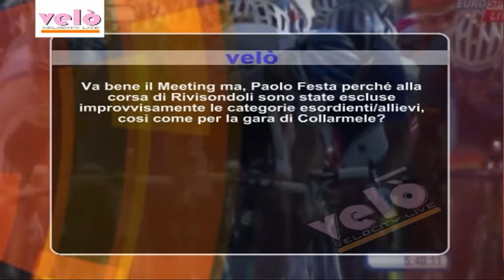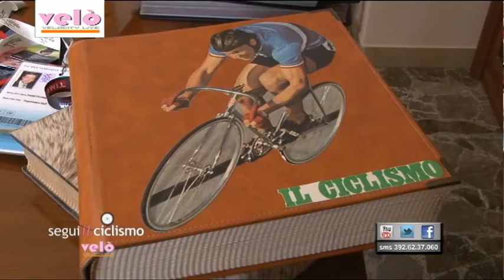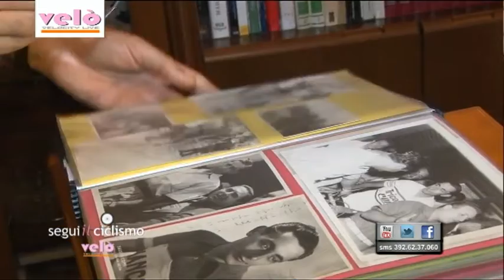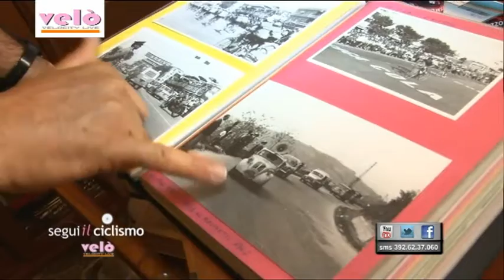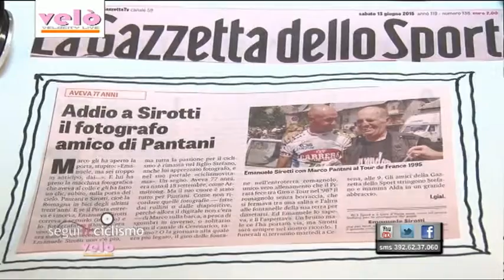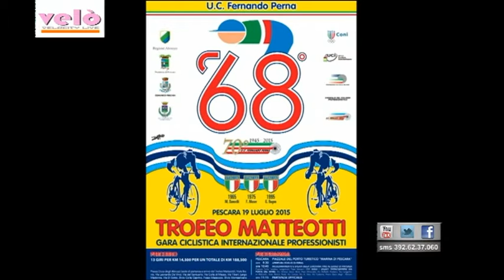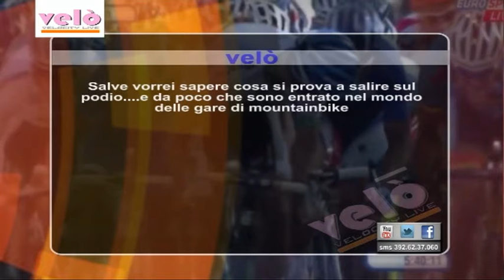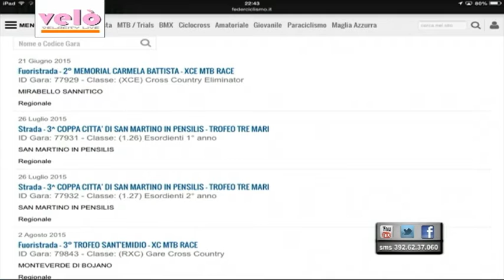Velò 16^ puntata del 18 giugno 2015